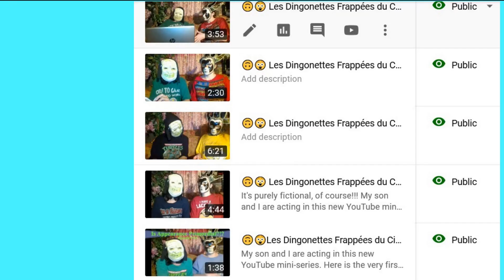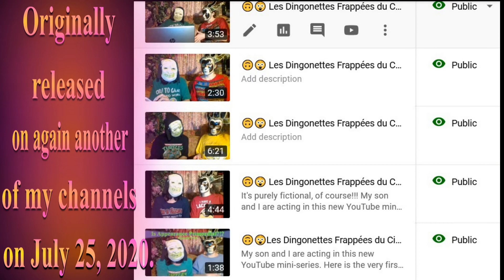🎂 HAPPY BIRTHDAY ÉMILION 🎈 (French Parisian Accent) - 80's Style -